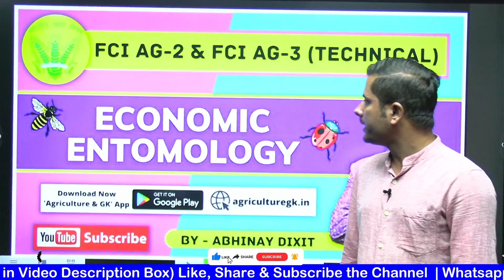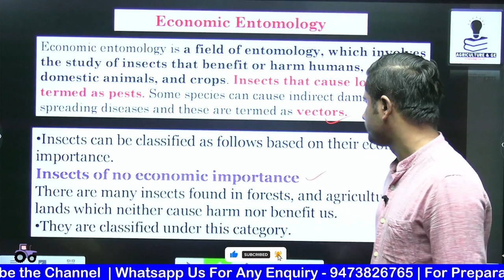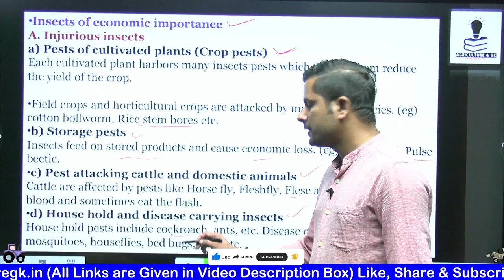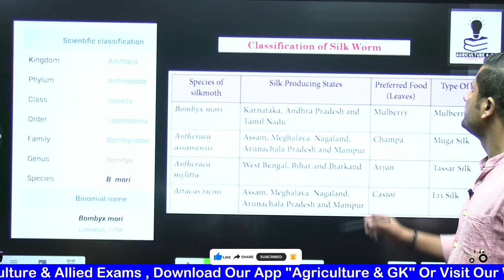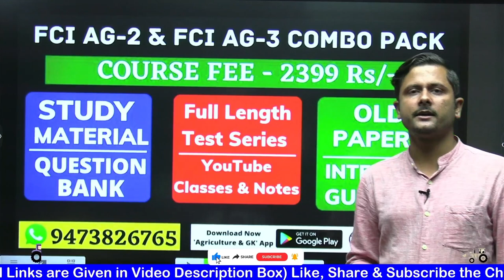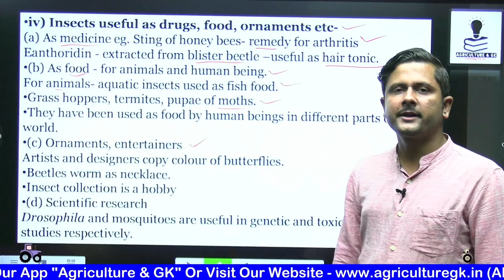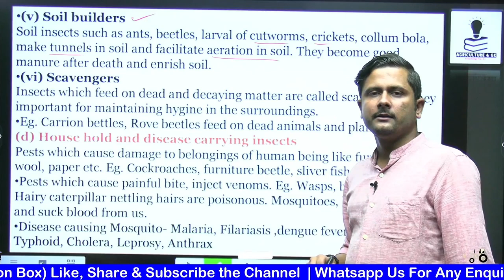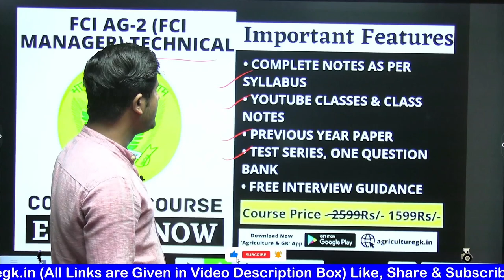FCI Recruitment 2022|FCI Manager & FCI AG-3 Technical|Economic Entomology|FCI Exam Best Coaching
Follow Us~
Agriculture & GK On Instagram-
Agriculture & GK
Agriculture&GK
Agriculture GK
agriculturegk